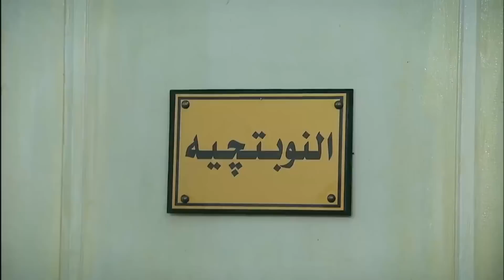ذات مومنت لما تكون ظابط وتدخلك بنت تردحلك فى المكتب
مسلسل الزوجة الرابعة | Al zawga Al rab3a
اخراج: مجدي الهواري
تأليف: أحمد عبد الفتاح
انتاج: شركة MGR (ممدوح شاهين)